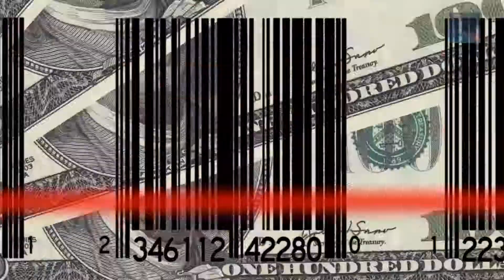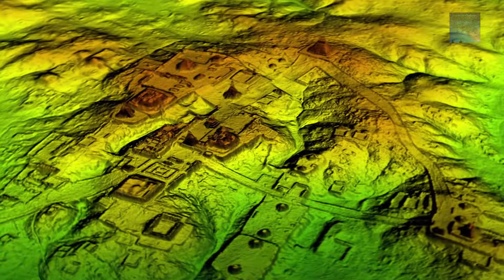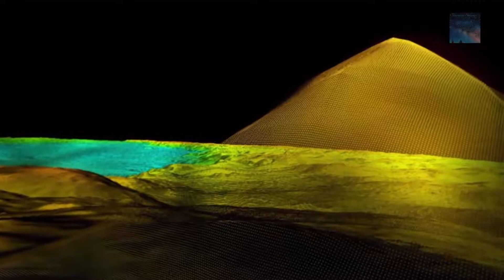Mayan Megalopolis Discovered in the Guatemalan Jungle Full HD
0:36 / 4:33
Mayan Megalopolis Discovered in the Guatemalan Jungle
20,683 views

1K

5

So what if we were to tell you that a Megalopolis has been discovered in Central America that proves that ancient Civilizations were far more advanced than we ever dared give them credit for